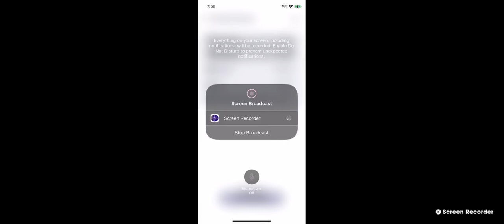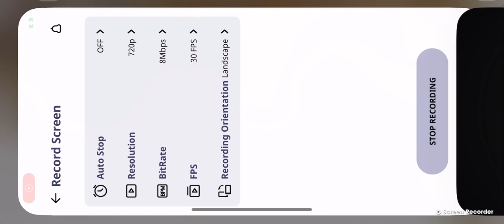Wake Forest Red Shouldered Hawks 5/14/2024 17:43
Experience the wonder of nature with this stunning video of a Red Shouldered Hawk nest, brought to you by Amy Bonis, a seasoned Branch Manager of Go Prime Mortgage Inc. Amy is your go-to expert for all your mortgage needs, whether you are looking to refinance or purchase a new home. With her wealth of experience, Amy can provide personalized consultations day or night to help you find the perfect financing option that fits your unique situation. So why wait? Contact Amy today and let her find you the home of your dreams!